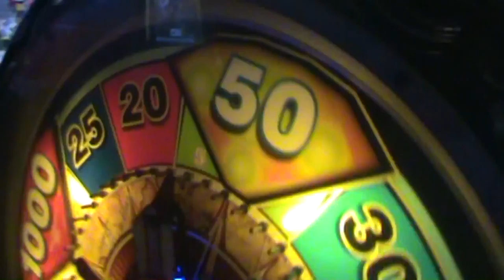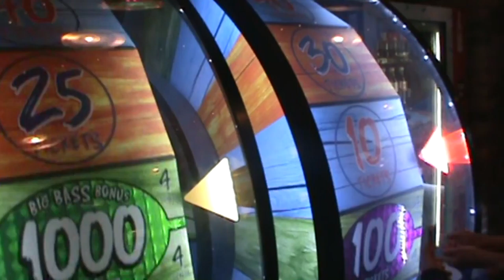Holiday in Niagara (SU 2016)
Canada Day vacation at Niagara Falls.